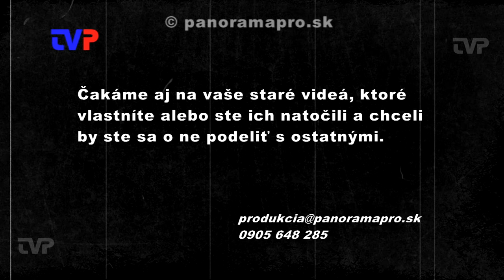Hriech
Záznam z divadelného ochotníckeho predstavenia vo Voznici v roku 2001.